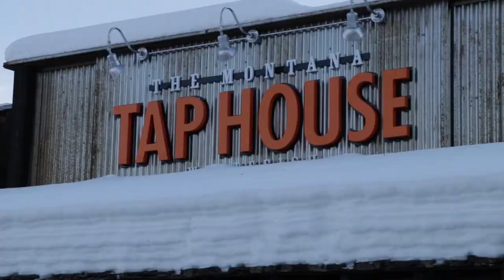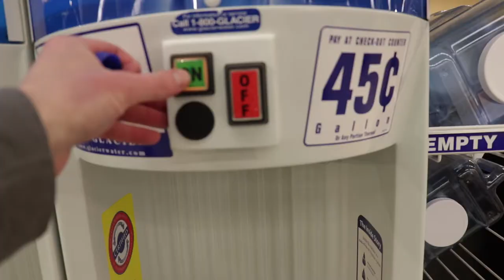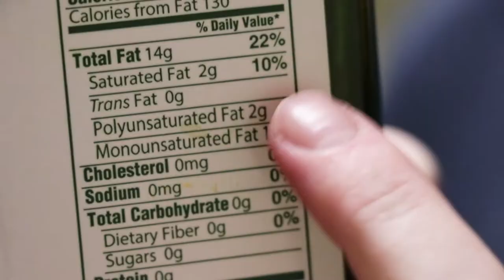Eating with UC and the Good Samaritan | Vlog8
VLOG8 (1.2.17) I talk about eating with Ulcerative Colitis and prednisone. While on a Kombucha run In sub-zero temperatures I meet a good samaritan along the way. I also test out my new homemade time-lapse rig, with my dad, while skinning up Big Mountain Whitefish Mountain Resort.